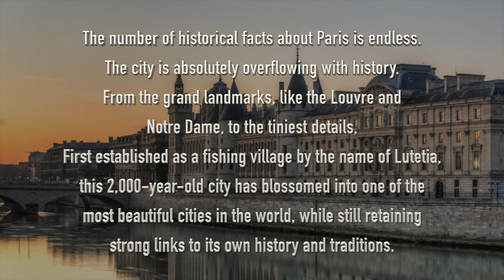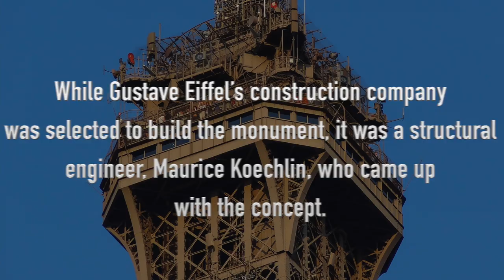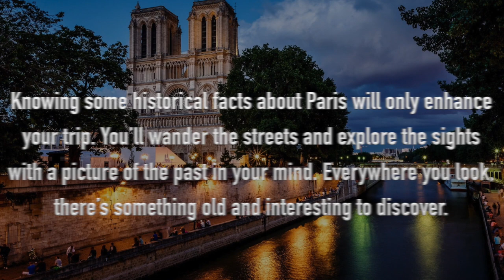21 FUN HISTORICAL FACTS ABOUT PARIS EVERY FRANCOPHILE SHOULD KNOW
21 FUN HISTORICAL FACTS ABOUT PARIS EVERY FRANCOPHILE SHOULD KNOW.

Paris, the City of Light is the world's most visited capital. The city is proud of its many monuments from the iconic Eiffel Tower to the lofty Notre-Dame cathedral and the majestic Arc de Triomphe. No doubt this is Europe's most enchanting capital! However, did you know the history behind these monuments?